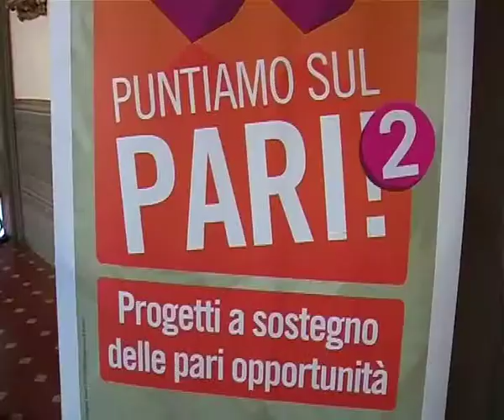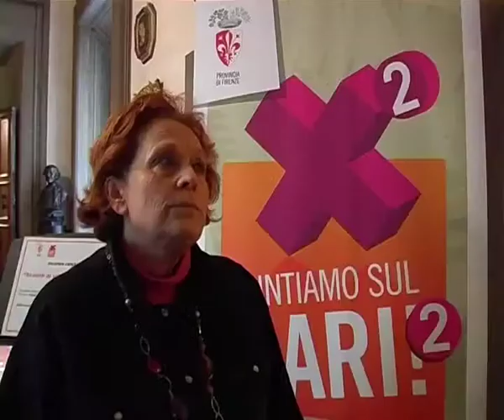A lezione di pari opportunità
I risultati del Progetto, Scuola di Vita: Costruire tempi nuovi, nell'evento finale della campagna Puntiamo sul Pari 2 promossa dalla Provincia di Firenze